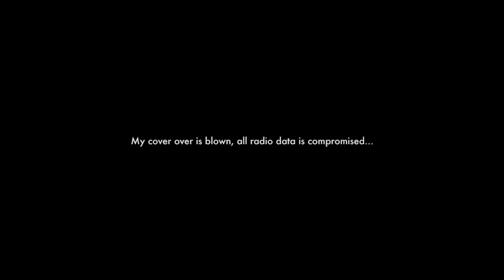Mini Adventure shot with DGI Drone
1st draft